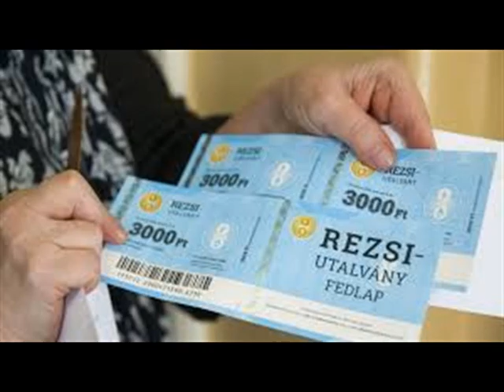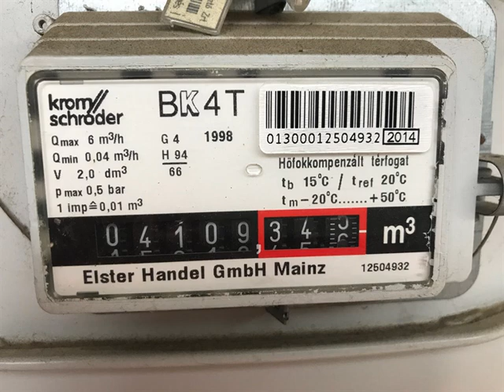Rezsirizsa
(Rezsirizsa, rezsirizsa, rezsirizsa, rezsirizsa)
Becsöngetett Rezső, a postás
Rezsiutalványom érkezett
Vígan rotyog a rizs a rezsón, mert
Szeretem én a rezsimet